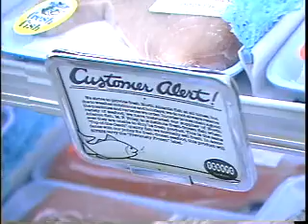CBS 6 Video Vault - 1985- August 23 - Where to buy seafood?